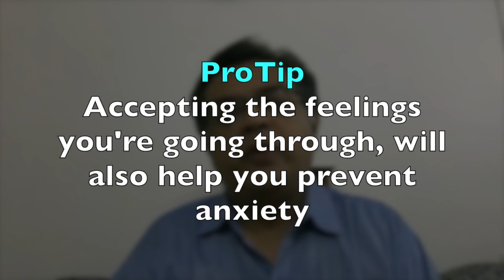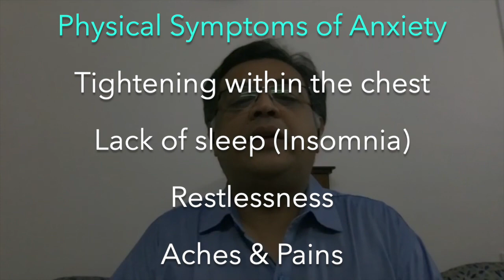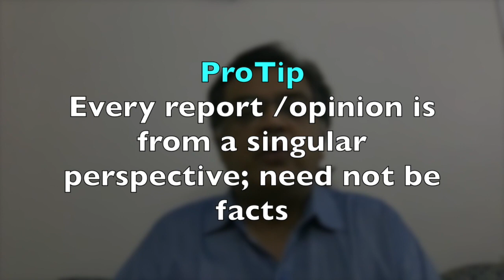Prevent & Manage Lockdown Anxiety | Tips & Techniques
The unprecedented situation we are all in is resulting in unprecedented behaviors. Stress, Anxiety, and Depression slowly creeping into our lives, catching us unaware. With lockdown extended for some more time, what can you do to prevent and manage anxiety? In this video, I speak to a renowned clinical psychologist and psychotherapist Dr. Aashiesh "Bodhi" Tavkarr.

He gives us a technique we can use to prevent and manage anxiety as well as give a few tips to business folks to deal with the ambiguous situation. Do watch!